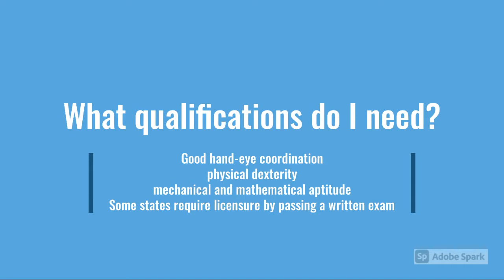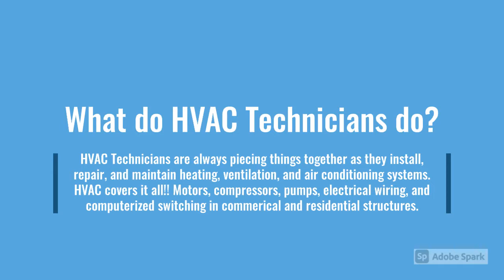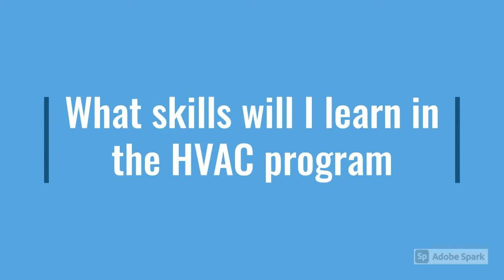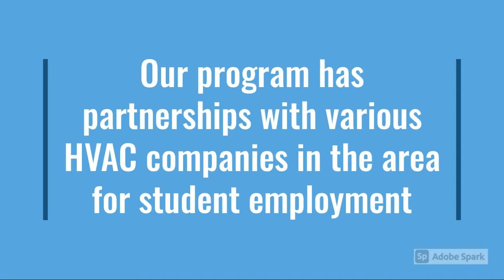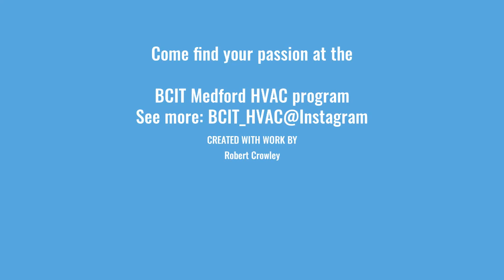BCIT HVAC Program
The Burlington County institute of Technology offers HVAC at both the Medford and Westampton campuses.